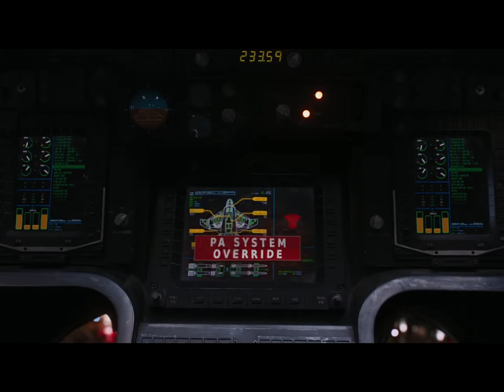Iron Man and Captain America VS Loki|The Avengers(Chris Evans,Robert Downey Jr,Tom Hiddleston)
Cast of The Avengers
Chris Hemsworth,Chris Evans,Robert Downey Jr,Mark Rurfflo,Tom Hiddiston,Sam L Jackson,S.Johnson